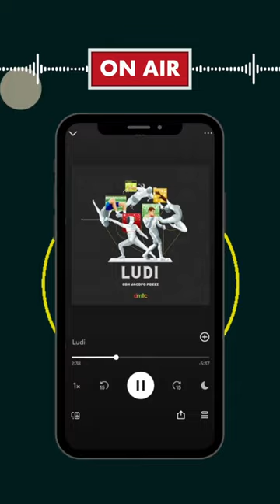Ludi Shorts Ep 55 - Remco Evenepoel & Ofelia Malinov (15/05/2023)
Lunedì 15 maggio, il Giro d’Italia si affaccia sulla seconda settimana, e inizia così a intravedere le montagne che ne decideranno l’esito finale. Peccato però che la maglia rosa sia costretta ad abbandonare la corsa, soltanto poche ore dopo la vittoria nella crono di ieri. Remco Evenepoel, fenomeno belga e favorito per la passerella su Roma infatti è risultato positivo al COVID e ha dovuto lasciare la carovana, nonostante l’UCI abbia rimosso qualsiasi tipo di vincolo rispetto al virus. Scelta altruistica o mero calcolo economico? Lato B con ben due ospiti speciali, che ci danno le loro chiavi di lettura per gustarci la finale scudetto di stasera: in gara 5, Conegliano e Vero Volley si giocano il tricolore.